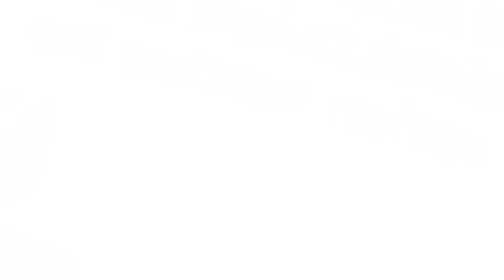le creuset ls2552 241m signature round wide oven 3 5 quart soleil